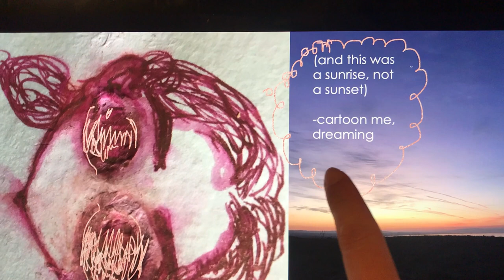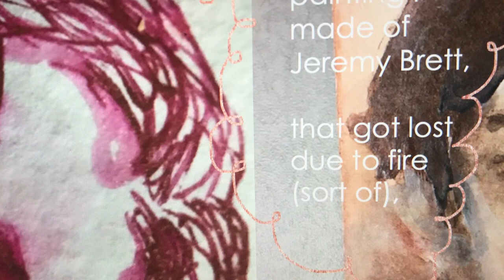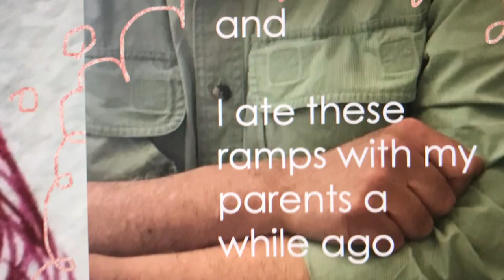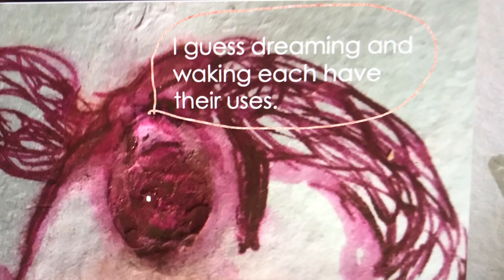Dreaming (end of the day)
Dreaming resembles both remembering and forgetting, as do many things  (which this video explores in a wooden box, fried ramps, a painting of Jeremy Brett and other things I photographed and forgot until now).

Exploring reconciliation with/responsibility for other people as somewhat relaxing (with cartoons and a few Weimar actors).